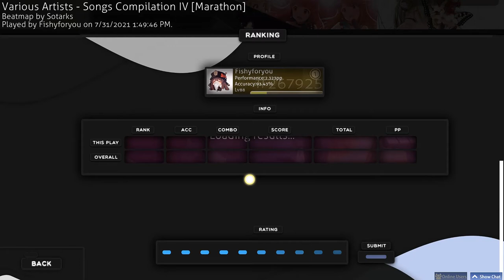This Osu PP rework smacks